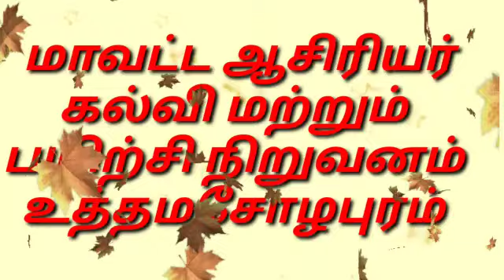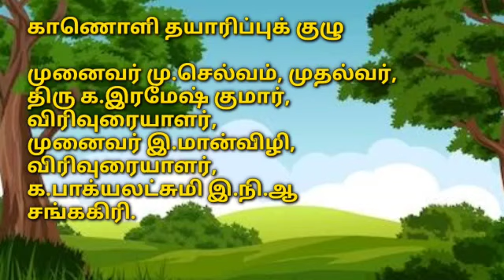உற்று நோக்கல்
This video is prepared for the purpose of Research entitled "Effect of Learning Management System Based Training on Action Research Skills of Teachers" by K.Ramesh kumar and Dr E.Maanhvizhi.